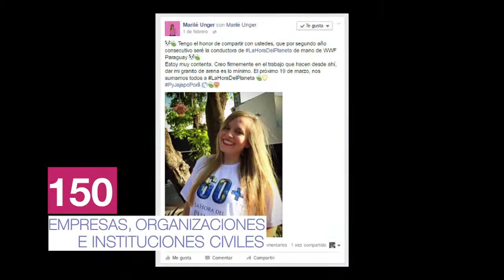La Hora del Planeta Paraguay 2016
La noche del sábado 19, Paraguay apagó sus luces desde las 20:30 hasta las 21:30hs como un compromiso simbólico dentro del el marco de La Hora del Planeta, la mayor acción climática en simultáneo a nivel global.  Así, el evento central tuvo su sede al Villa Morra Shopping en Asunción, contando también con la activa participación de 8 ciudades del interior como Ciudad del Este (Alto Paraná), Presidente Franco (Alto Paraná), Hernandarias (Alto Paraná), San Joaquín (Caaguazú), Villa Santa María (Itapúa), Trinidad (Itapúa), Coronel Oviedo (Caaguazú) y Bahía Negra (Alto Paraguay).